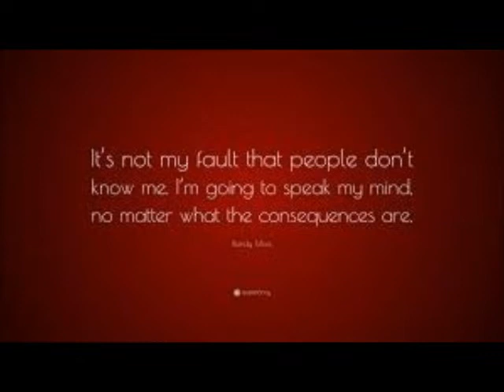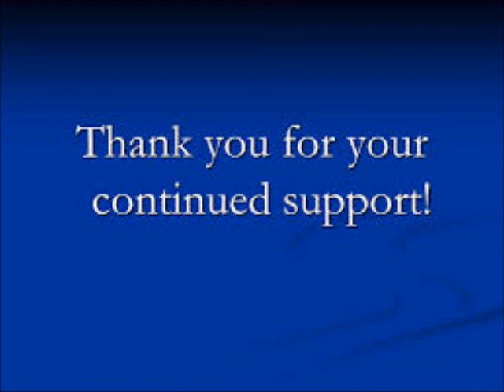Rapper T.I. King Of The South Does He Need To Be Seen By A Gynecologist Review